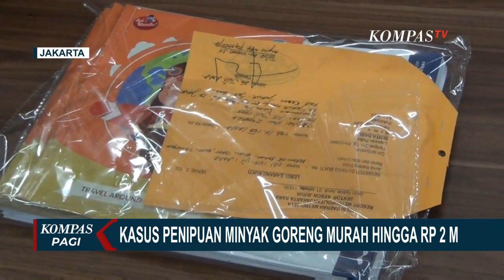Penipuan Minyak Goreng Murah Hingga Rp 2 M, Wanita di Jakarta Barat Ditangkap Polisi!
JAKARTA, KOMPAS.TV - Kepolisian Unit Reskrim Polsek Kebon Jeruk, menangkap seorang perempuan  pelaku penipuan penjualan minyak goreng kemasan fiktif, nilai transaksi mencapai Rp 2 miliar.

Pelaku ditangkap berdasarkan laporan 12 korban penipuan penjualan minyak goreng kemasan.

Korban diiming-imingi harga minyak goreng kemasan murah, Rp 20 ribu per liter.

Awalnya, pelaku memberikan minyak goreng kemasan kepada para korban, namun setelah transaksi lebih besar, pelaku tak lagi menyetorkan minyak goreng kepada para korban.

Atas perbuatannya, pelaku dijerat dengan pasal 378 KUHP juncto pasal 372 KUHP dengan ancaman hukuman 4 tahun penjara.

Baca Juga Polisi Gagalkan Ekspor Biji Kokain ke Sejumlah Negara, 1 Orang Ditetapkan Jadi Tersangka di